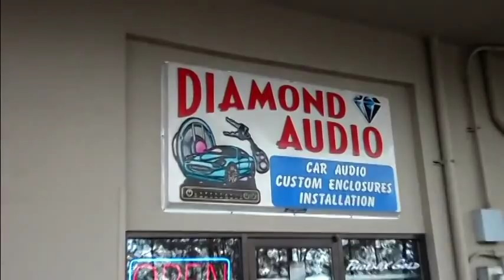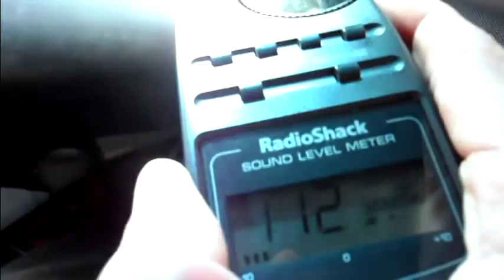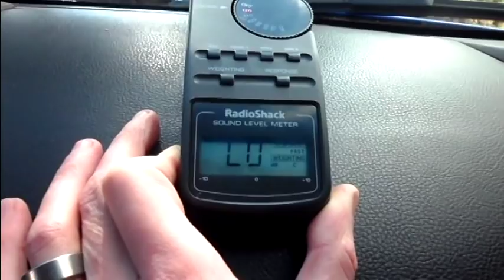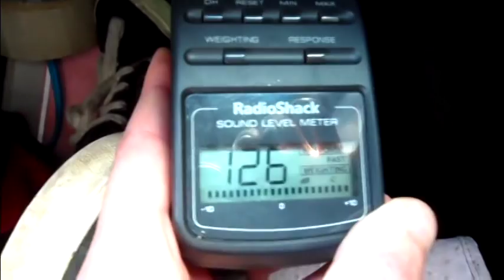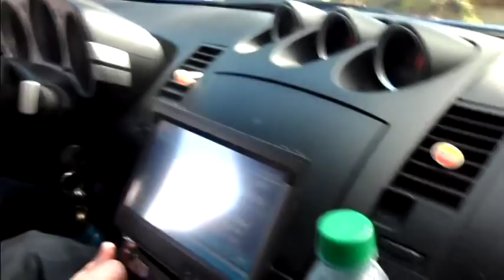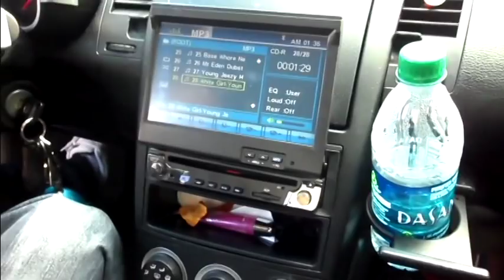8 boss 15s fi btl hair trick.avi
went for db testing and they looked at my set up and said there meter was broke!